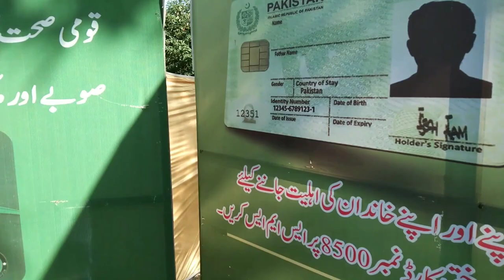Preparing for Programma at Boys High School Sensa Kotli Azad Kashmir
Program Prep at Sensa

Get a glimpse into the exciting preparations underway for the upcoming program at Boys High School Sensa Kotli in Azad Kashmir! From rehearsals to decorations, this video showcases the dedication and hard work of students and staff as they gear up for an unforgettable event. Join us in experiencing the enthusiasm and anticipation surrounding this special occasion.